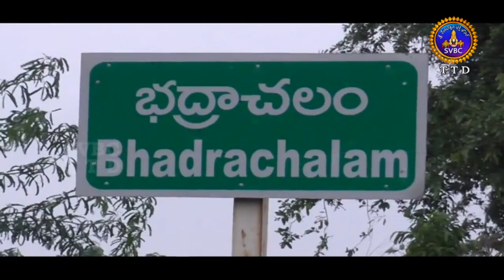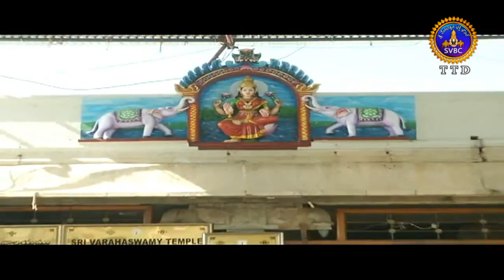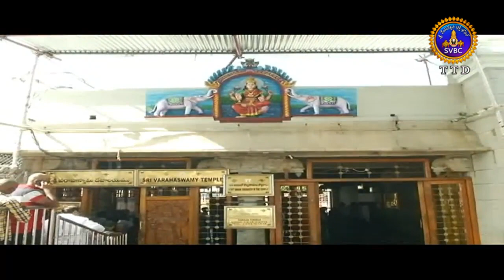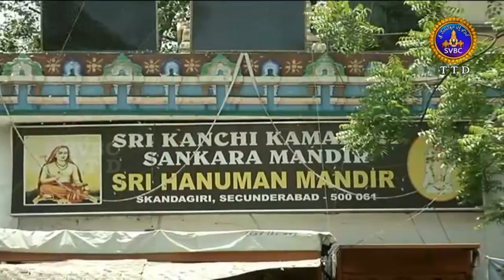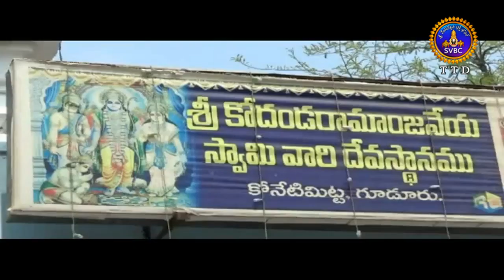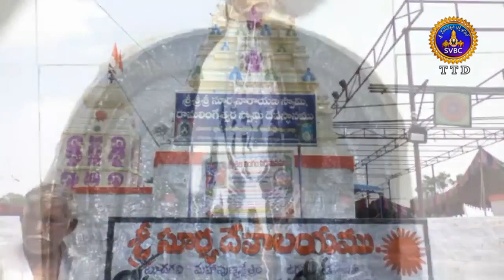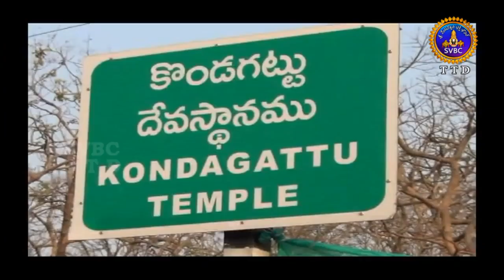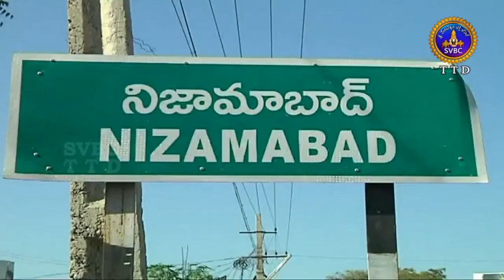ఆధ్యాత్మిక విశేషాలు | Adhyatmika Viseshalu | 10PM | 21-04-19 | SVBC TTD